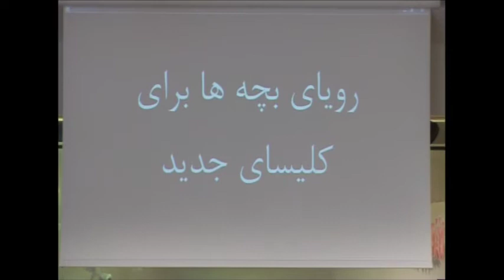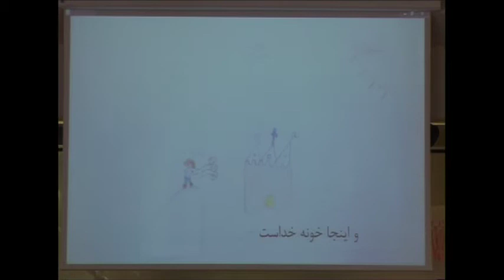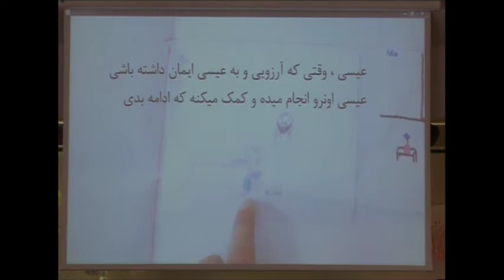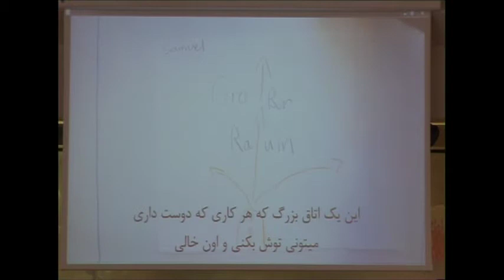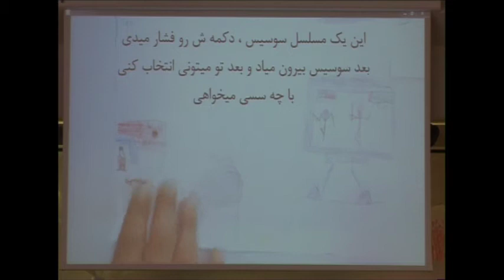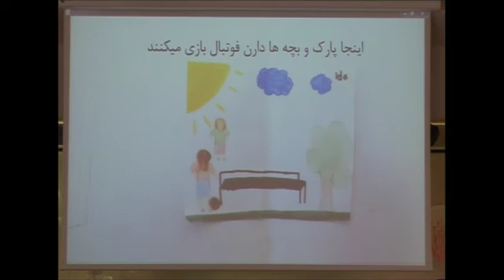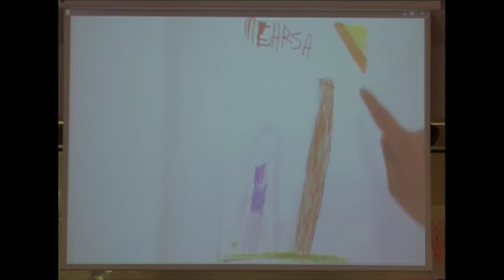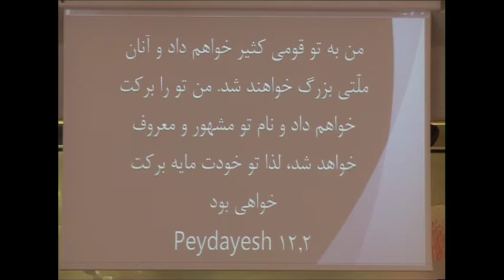کانون شادی و رقص پرستشی